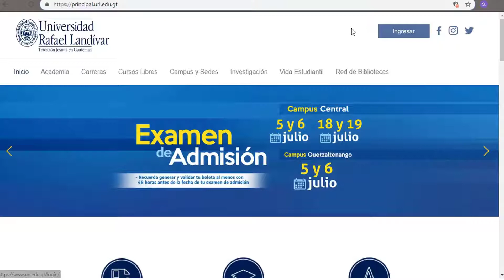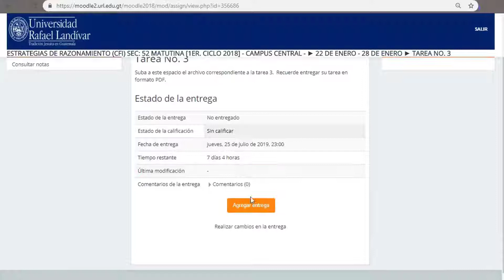Tutorial estudiantes | Entrega tareas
Tutorial para estudiantes sobre como entregar tareas en el Portal Académico de la Universidad Rafael Landívar.